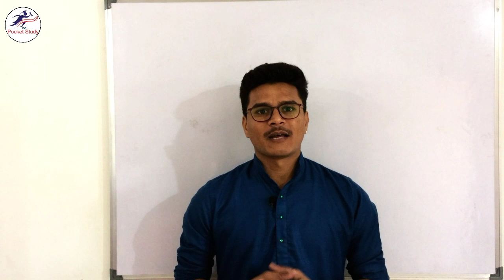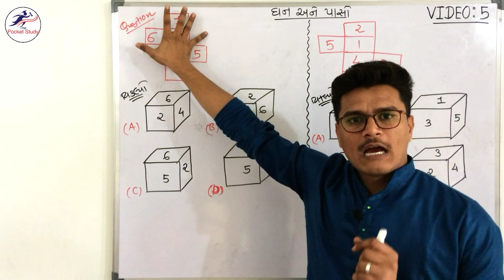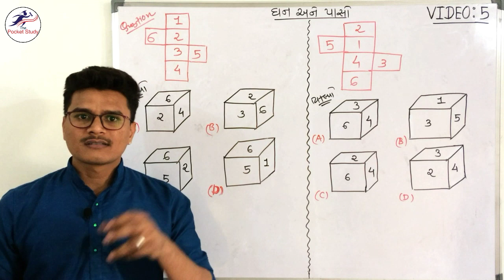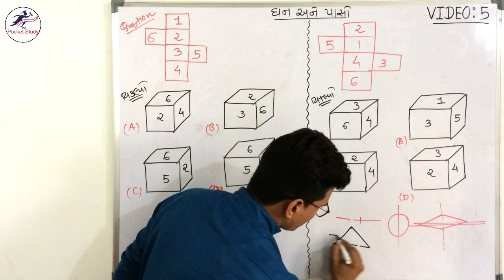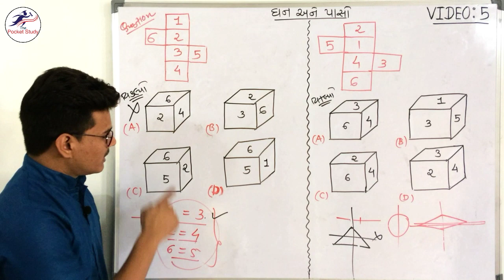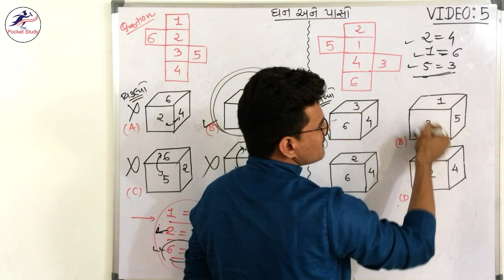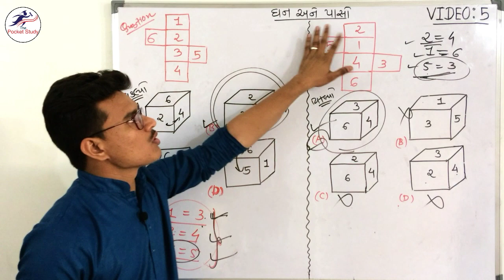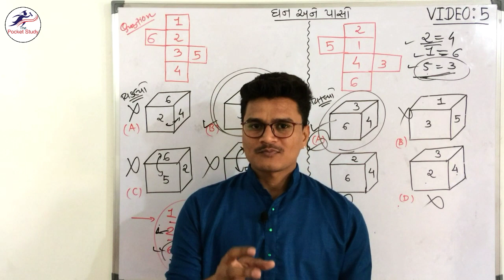ઘન અને પાસો શોર્ટકટ ભાગ ૫ રીઝનીંગ | Cube and Dice Part 5 Reasoning | The Pocket Study | GPSC Online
🎯ઘન અને પાસો શોર્ટકટ ભાગ 5: THIS VIDEO

આ વિડિઓ અંગેના તમારા પ્રતિભાવ કોમેંટ્સ બોક્ષમાં જરૂરથી આપશો.

Hey Guys!
In this video i discussed about Cube and dice chapter of reasoning Subject. Gan ane paso chapter of reasoning. it is very helpful for GPSC Reasoning Cube and dice.
This video is very important for  talati bharati 2018 vacancy belief mains exam revenue talati exam Gandhinagar municipal corporation clerk exam vacancy Gandhinagar municipal corporation senior clerk exam and railway group d exam railway group b railway group c central railway group d exam and also give answers how to crack Gpsc exam. Here you can get answer of how to find current affairs of Gujarat and india and How to crack GPSC exam by study GPSC online video knowledge guru and Gyan academy and ice online rajkot and the pocket study GPSC video. ycurrent affairs daily current affairs daily current affairs in gujarati
 current affairs in gujarati ice rajkot current affairs ice academy current affairs.

In this video we discussed about Current affairs of Gujarat and india GPSC exam.It is very helpful in competition exam preparation of GPSC, GSSSB, PSI, SBI, CLERK , TALATI etc. Exams.
If you like our short Trick than please do comment on video about how it is. So we can manage to upload new videos.

By The Pocket Study / by thepocketstudy
Lecture